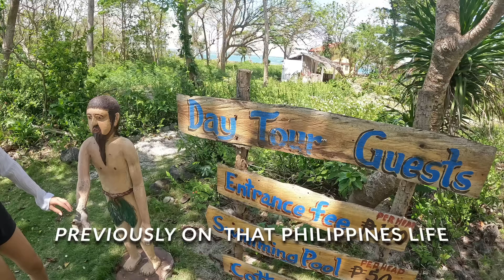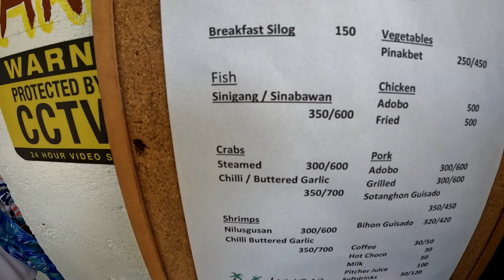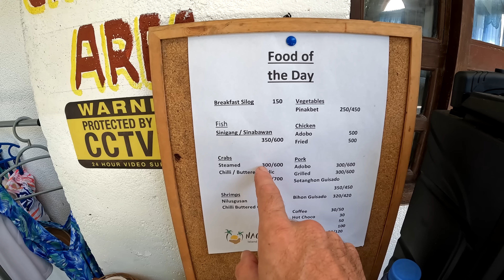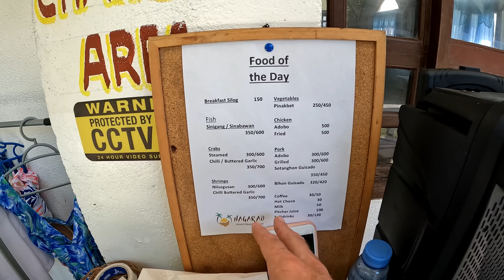Dream Vacation! Day 2 Guimaras Philippines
In This Video Dream Vacation! I also Free Willy?, Guimaras Philippines, part two of our trip to a private Island Resort on Guimaras Near Iloilo Philippines. We made new friends and had an incredible night. hope you enjoy the video

About Us,
Two years ago we made a plan we Sold Everything & Now Living In The Philippines On A Budget in 2022, we had paid our debts, sold everything and made a budget. Its been a crazy journey from Cambodia to Albania then here in Boracay, check out why we moved to the Philippines and specifically why Iloilo City.